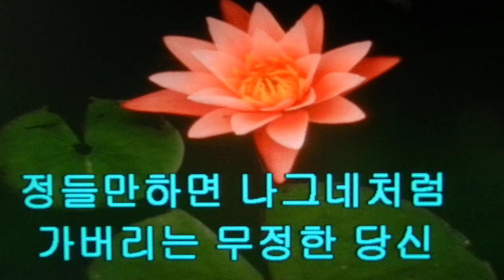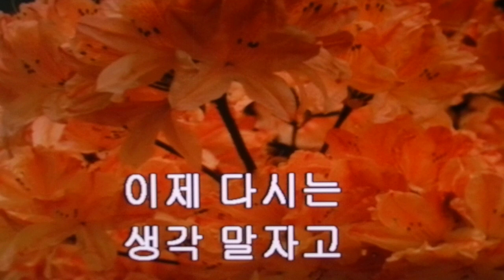안정희/가지 마세요